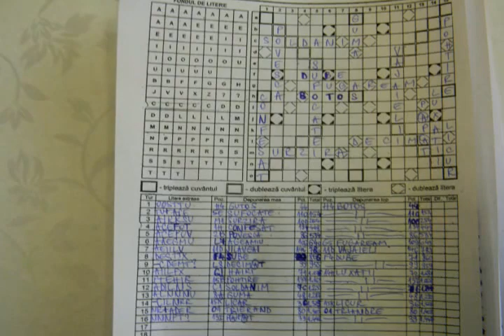Turneul de Scrabble Botosani 2012 - Album nr. 3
Turneul de Scrabble Botosani 2012, partea a treia. Vedete sport, scrabble, jocuri.